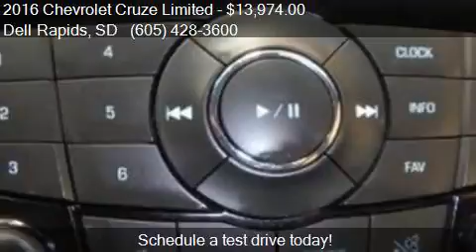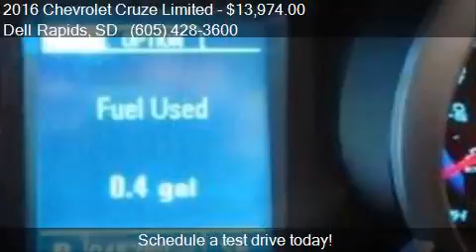2016 Chevrolet Cruze Limited 2LT Auto 4dr Sedan w/1SH for sa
This 2016 Chevrolet Cruze Limited 2LT Auto 4dr Sedan w/1SH is for sale in Dell Rapids, SD 57022 at Dells Auto.

Engine: 1.4L I4
Transmission: Automatic 6-Speed
Color: SILVER
Mileage: 45782
Contact Dells Auto 320 Hwy 115 Dell Rapids, SD 57022 to test drive this 2016 Chevrolet Cruze Limited 2LT Auto 4dr Sedan w/1SH today.